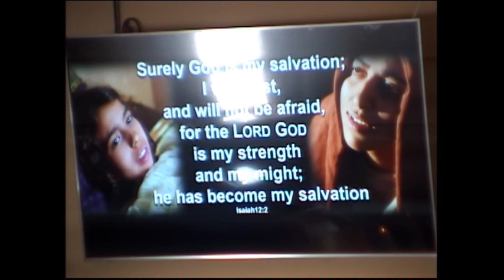Feb 2 20T Sermon